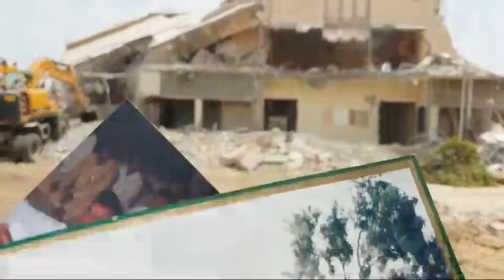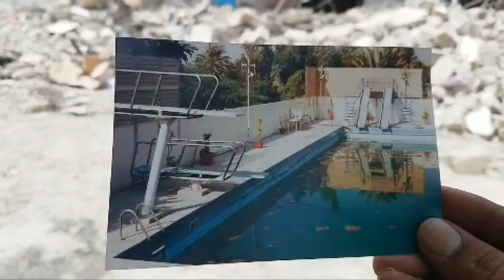KDA Officers Club Anti Encroachment Operation